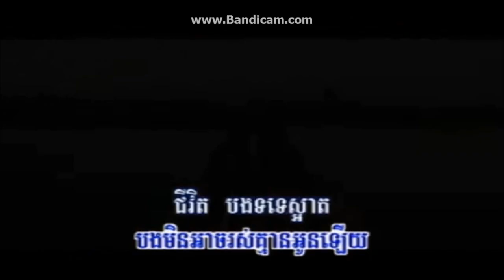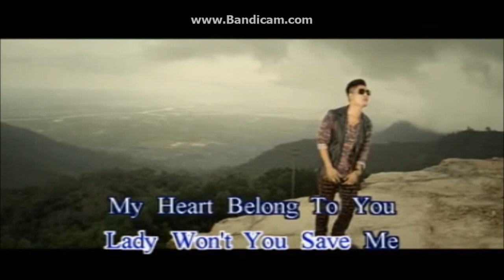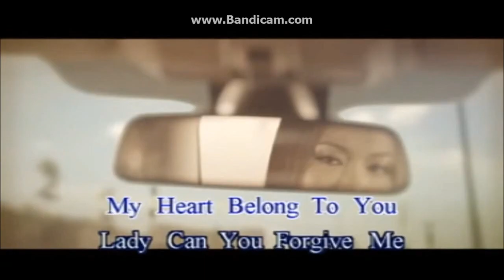Lady khmer song